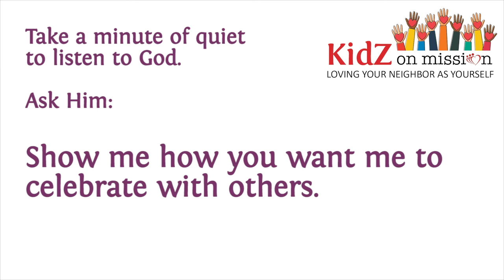Stories of Missional Living: Oh, the Surprises!